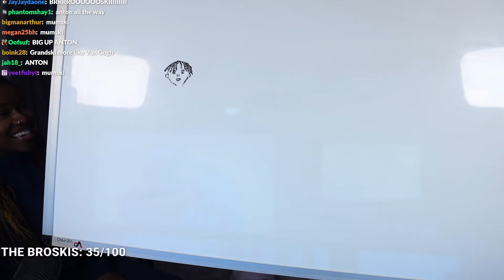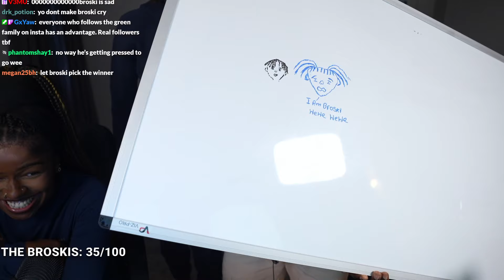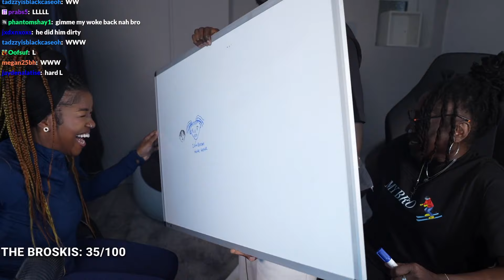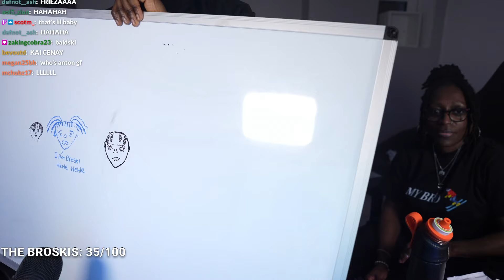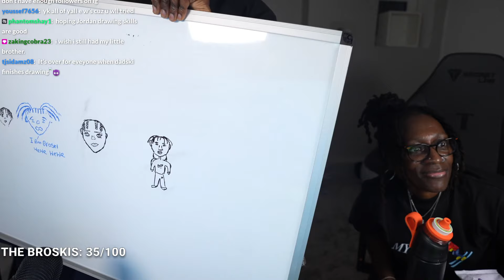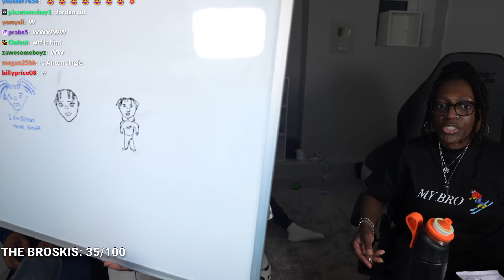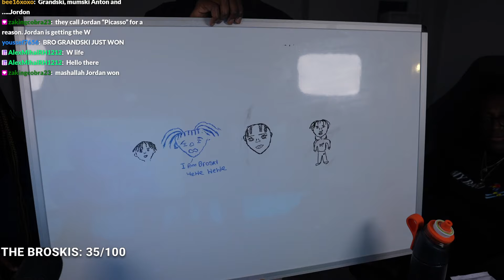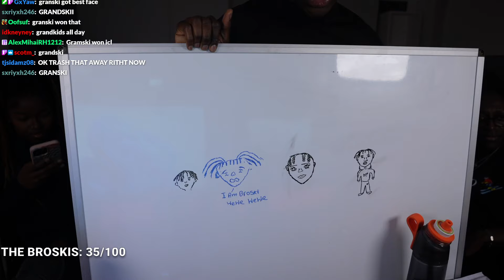Who Can Draw Broski The Best? 🤔🎨